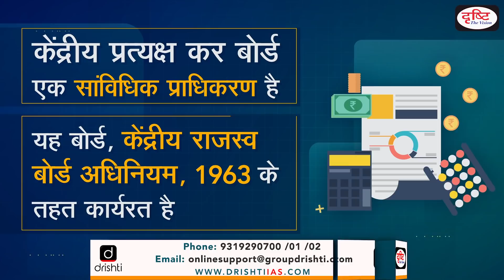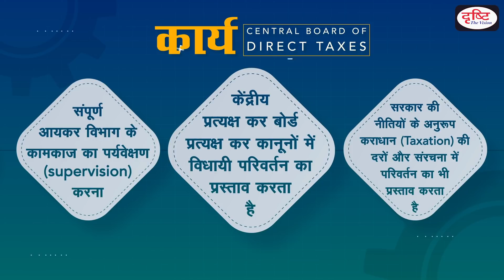Central Board of Direct Taxes - Organization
The Central Board of Direct Taxes is a statutory authority functioning under the Central Board of Revenue Act, 1963.

केंद्रीय प्रत्यक्ष कर बोर्ड केंद्रीय राजस्व बोर्ड अधिनियम, 1963 के अंतर्गत एक सांविधिक प्राधिकरण के तौर पर कार्यरत है

1. Videos by Dr. Vikas Divyakriti To

2. Concept Talk- By Dr. Vikas Divyakirti

6. To The Point- Special

8. UPSC PT Prelims Practice Quiz